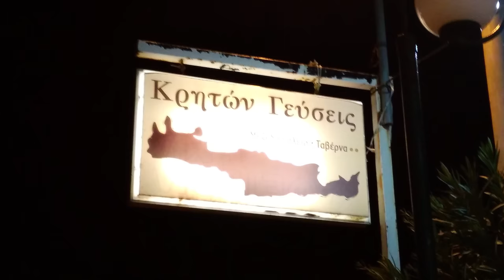Κρητων Γευσεις ΤΟ ΞΗΡΟΣΤΕΡΓΙΑΝΟ ΝΕΡΟ ΣΥΡΤΟΣ ΜΑΝ ΚΛΑΔΟΣ ΜΑΝ ΗΛΙΑΚΗΣ ΧΡΗΣΤ ΝΑΤΣΗΣ ΠΡΩΤΟΧΡΟΝΙΑ 2018